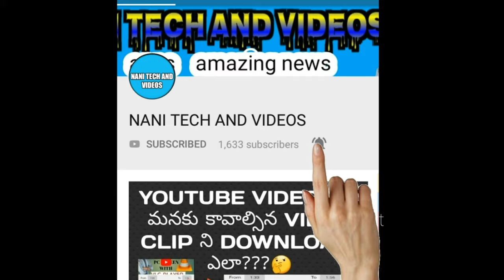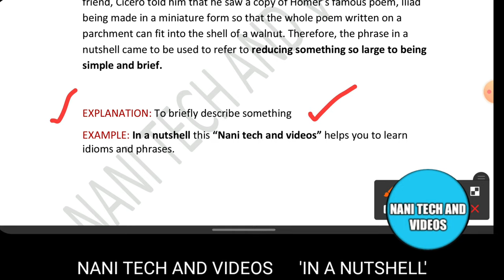IN A NUTSHELL AND CONCISELY idioms and phrases nani idioms classes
In a nutshell and concisely:-  Briefly
Origin
The first time this phrase was used was quite literal. Around the 1st century AD, in his text titled Pliny’s Natural History, Pliny tells a tale of how his friend, Cicero told him that he saw a copy of Homer’s famous poem, Iliad being made in a miniature form so that the whole poem written on a parchment can fit into the shell of a walnut. Therefore, the phrase in a nutshell came to be used to refer to reducing something so large to being simple and brief.
EXPLANATION: To briefly describe something
EXAMPLE: In a nutshell this “Nani tech and videos” helps you to learn idioms and phrases.